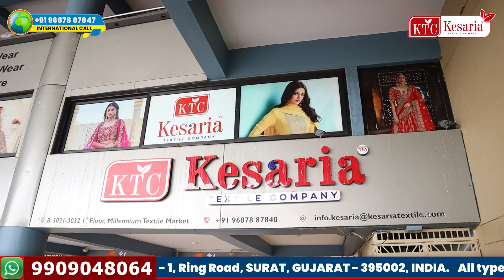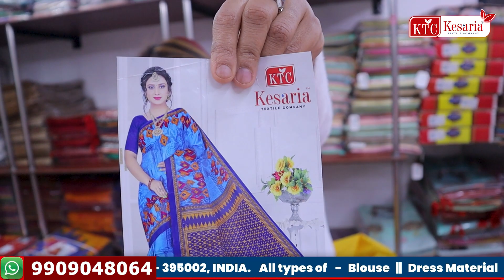Suti Cotton Sarees के लेटेस्ट ट्रेंड🤑| Cotton Saree Wholesale Market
🌟 🔥 देखिए कैसे 125₹ में इस शानदार कॉटन साड़ी कलेक्शन को अपनाएं! 🔥

यहाँ हैं आपके लिए Kesaria Textile Company की ओर से पेश किए गए नए और फ्रेश कॉटन साड़ियों के संग्रह की खास दिखाई गई झलकियाँ। 😍

इस वीडियो में आपको मिलेगा:

अद्भुत और सस्ते कॉटन साड़ियों का बेहतरीन संग्रह
कॉटन साड़ियों की विस्तृत रेंज और डिज़ाइन्स
उत्कृष्ट गुणवत्ता और लंबे समय तक चमक बनाए रखने के लिए टेक्सटाइल कंपनी का आश्वासन